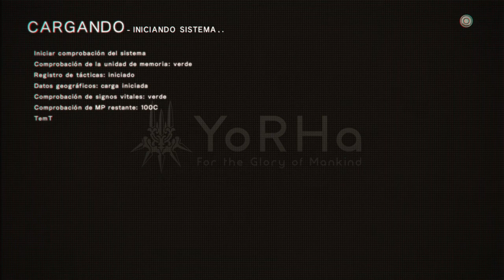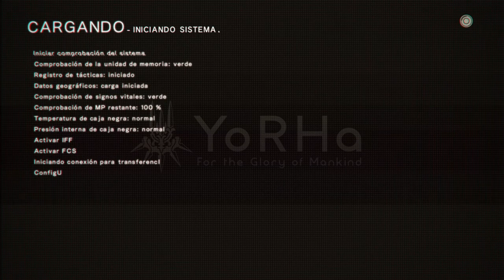NieR Automata | Capítulo 7 (2B) | GOLIATHS